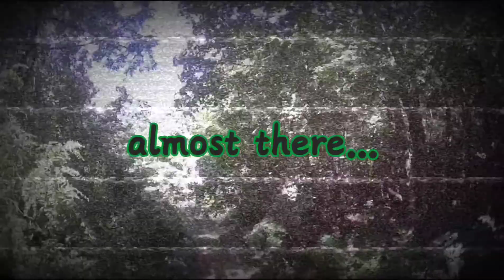playtime!!!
flying the Snaptain SP500 at Hillside Middle school in Manchester NH